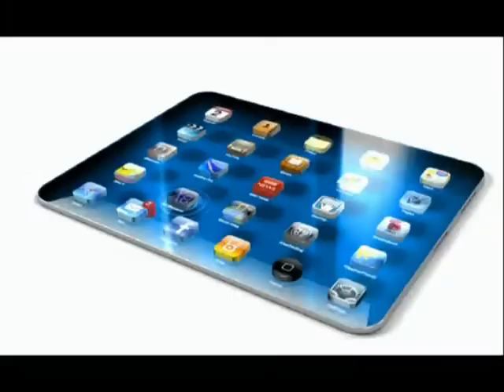FALANDO SERIO 5 Bits bl 01 x264